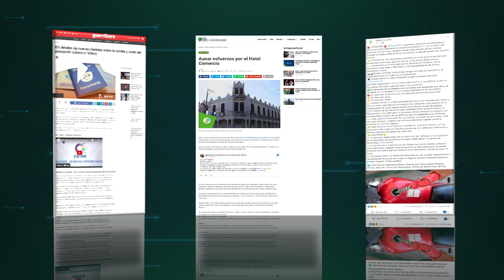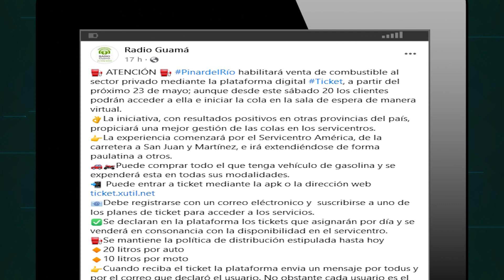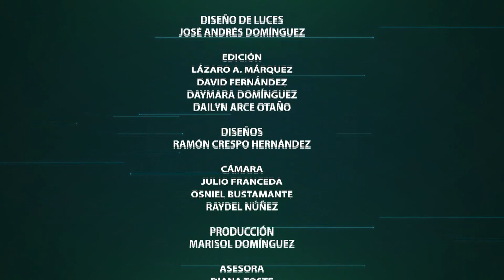Las noticias de Pinar del Río al mediodía.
🔴Portada TP

Temas:
✅Estudiantes universitarios estadounidenses sostienen encuentros con personal de la salud de Pinar del Río.
✅Reconoce Primera secretaria del Comité Nacional de la Unión de Jóvenes Comunistas Aylín Álvarez García labor de la FEEM en las comunidades vueltabajeras.